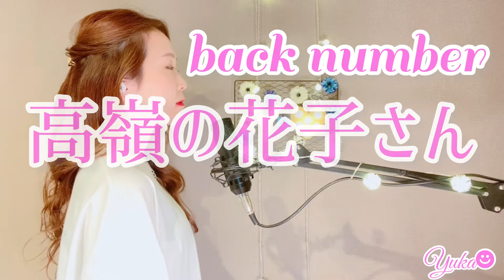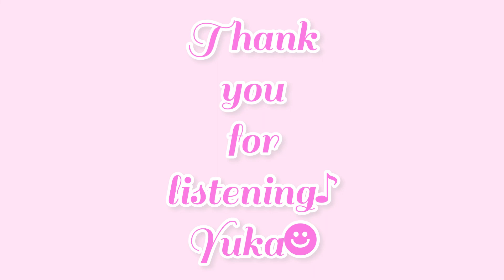高嶺の花子さん/back number covered by Yuka+3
"たかが知人Bにむけられた
笑顔があれならもう 恐ろしい人だ"

《関連動画》
木谷姉妹☻☻❤︎実の姉との姉妹チャンネル！
お友達1000人目指しています！

🎤派生ユニット
オリジナル有ります！